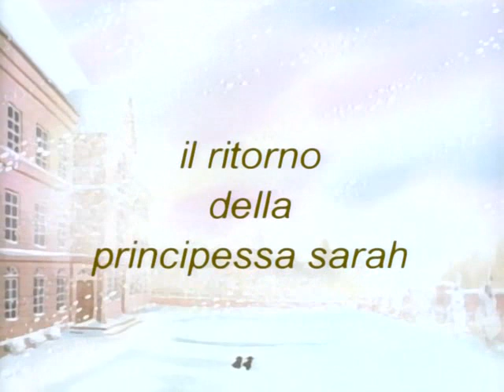Le più belle favole del mondo 115 La piccola principessa - undicesima parte (doppiaggio originale)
Primo doppiaggio italiano televisivo del 1983 degli episodi de “La piccola principessa” (1978), dalla serie “Le più belle favole del mondo” (Manga sekai mukashi banashi), prodotta dal 1976 al 1979 dalla Dax International. Alcuni buchi audio sono stati riempiti con il ridoppiaggio dell’edizione DVD Avo Film del 2005, utilizzato totalmente per l’ottava parte, non essendo disponibile la traccia televisiva.